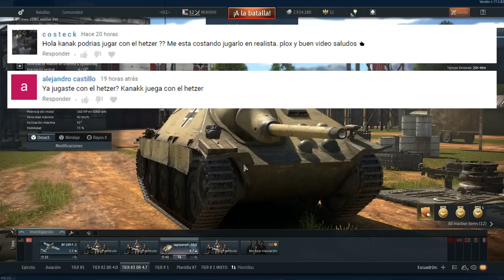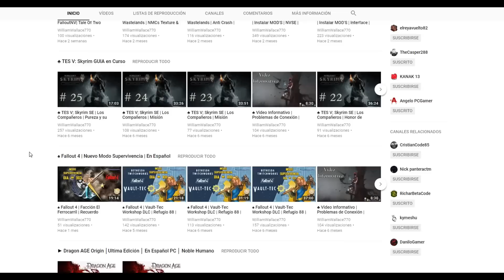WAR THUNDER | POLEMICA QUE ESTA PASANDO | 1.77 | HETZER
WarThunder es un juego de combate MMO para PC

QUIERES EL JUEGO ? REGISTRATE Y GANA 50 AGUILAS DORADAS

--War Thunder FREE TO PLAY UNO DE LOS MEJORES--
-War Thunder
El juego (War Thunder ) contiene aeronaves de la Primera Guerra
Mundial, hasta los reactores MiG-15 soviético y F-86 Sabre
estadounidense, protagonistas en la Guerra de Corea, pasando
por una variedad de bombarderos tan conocidos como el B-17
Flying Fortress estadounidense, o el Heinkel 111 alemán.

War Thunder :De los países implicados en la Segunda Guerra Mundial y en la Guerra de Corea intervalo histórico aproximado del videojuego, el usuario puede escoger entre Reino Unido, la Unión Soviética, Estados Unidos, Alemania y Japón.

War Thunder: ofrece una experiencia de aviación y carros altamente detallada y personalizada, proporcionando a los jugadores acceso a cientos de modelos.
War Thunder Características incluidas:
War Thunder Batallas en plataforma cruzada entre jugadores de PC, PS4,Mac y Linux – todos en el mismo servidorWar Thunder: Cerca de 600 aviones y carros históricamente creíbles: cazas,
bombarderos, aviones de ataque, carros, cazatanques, artillería autopropulsada e vehículo atiaéreos.
War Thunder te permite múltiples opciones de configuración que permiten a los pilotos virtuales, carristas
War Thunder Modos de juego :
-War Thunder Batallas aéreas-
-War Thunder Arcade :
 Aunque este modo es más simple que los otros, War Thunder añade realismo en cuanto a la resistencia de cada aeronave, 32 personas aproximadamente con aviones de las 5 naciones disponibles Este modo posee el "Ground Strike", que consiste en destruir las fuerzas terrestres enemigas.
Domination, que consiste en capturar los tres aeródromos y defenderlos.
-War Thunder Realista :
War Thunder, Llamadas también "Historical Battles" (Batallas históricas)Un ejemplo es que los enemigos ya no se marcan, es mas difícil manejar el aparato y cuando gastas tu municion ya no se te recarga automáticamente sino que tienes que
aterrizar en un aeródromo y esperar a que te la recargen.
-War Thunder Simulator .
Este modo es el mas realista de todos por ser una simulación basada en la realidad.
-War Thunder Batallas terrestres :
War Thunder dispone de vehículos de tierra (tanques) desde que salió la versión 1.41,
que poseía la expansión "Ground Forces". Las facciones que puedes controlar son las mismas que en las batallas aéreas exceptuando Japón y Reino Unido. Puedes dirigir vehículos alemanes como el Tiger II PzKpfw VI Ausf. B, el Panther II, y el Jagdtiger, o soviéticos como
el IS-4M, T-54 mod 1951 y el ISU-152. Con la versión 1.45, conocido como "Steel Generals", se
introdujo a la fuerzas estadounidenses. Estas incluyen el M6, M103, M41, M3 Lee, M16 y el M2.( War Thunder ) .
-War Thunder Batallas navales :
Es un proyecto que esta en desarrollo.

war thunder war thunder ps4 war thunder wiki war thunder ground forces war thunder
forum war thunder barcos war thunder skins war thunder español war thunder tanques war thunder descargar